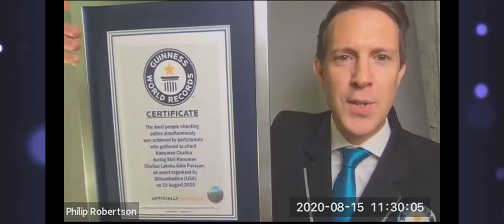SiliconAndhra Shri Hanuman Chalisa LakshaGala Parayan Guinness World Record Announcement